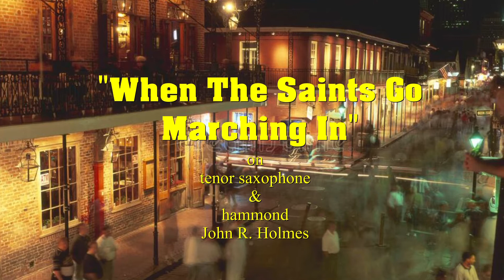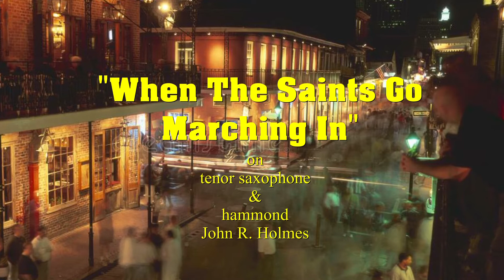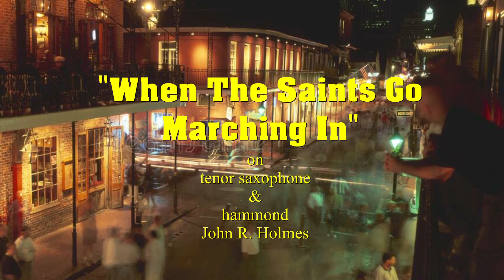When The Saints Go Marching In on the 7th of September 2021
Have fun listening and keep in touch.
Your John R. Holmes